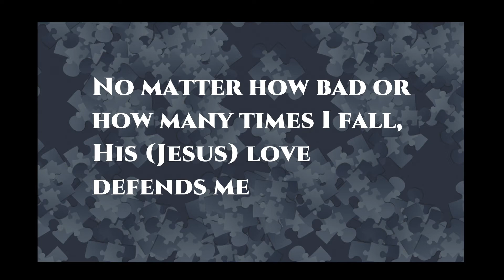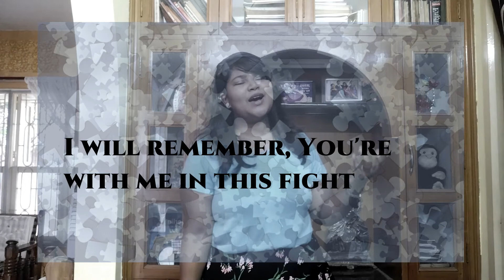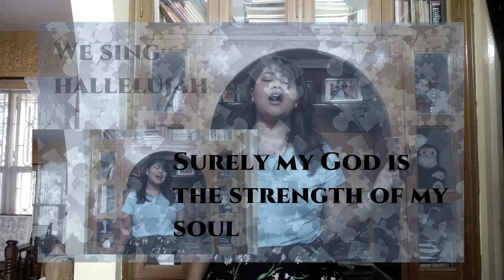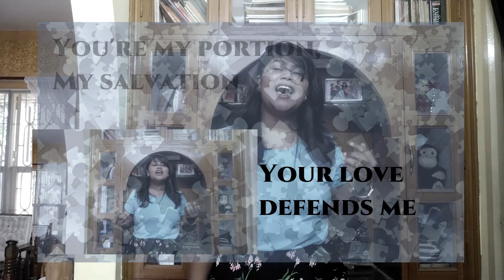Your love defends me | Christian song cover | INDIA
Originally composed and produced by Matt Maher..
The above is a karaoke cover and this song always helps me during my quiet time to come closer to God and be grateful for His love.
Videography, Audio & Video Editing, feature: Selina Kirubakar
To know more about us and our channel, please follow
altarofincense - Instagram
Altar of Incense - Youtube